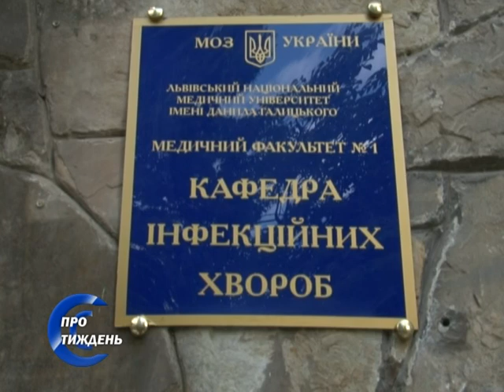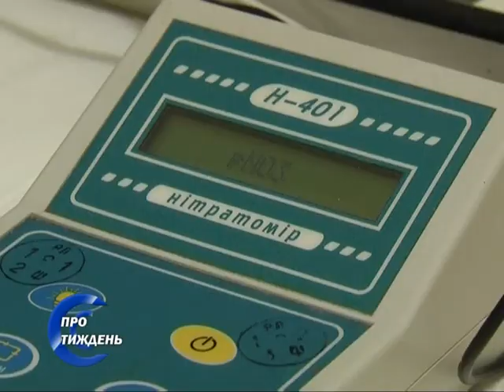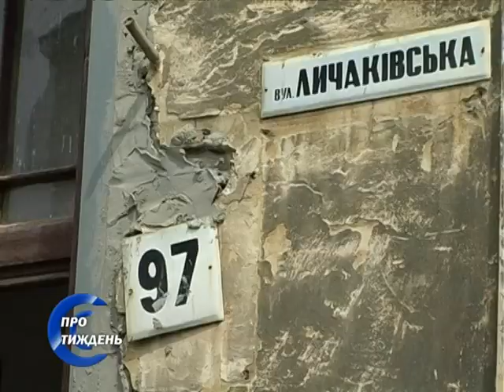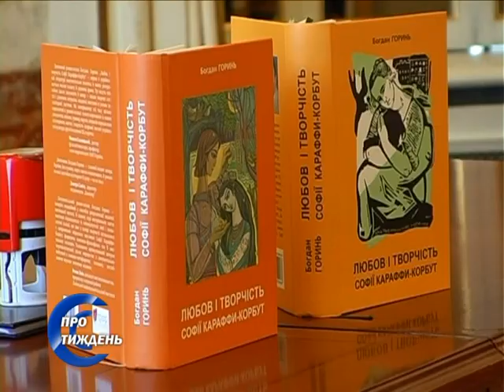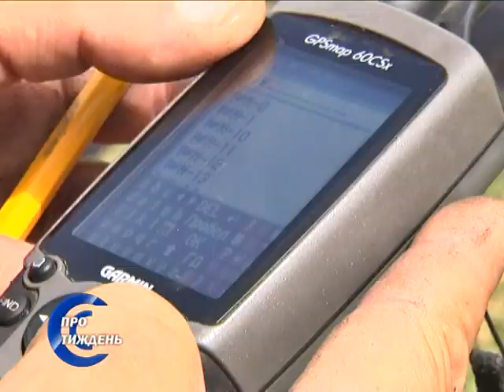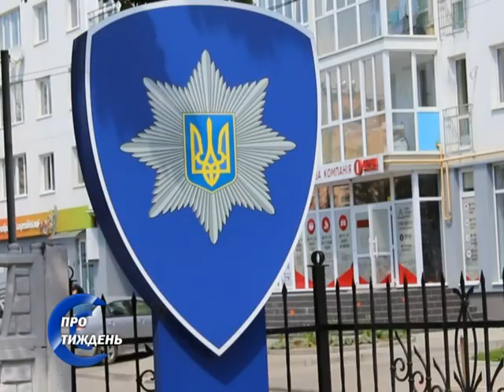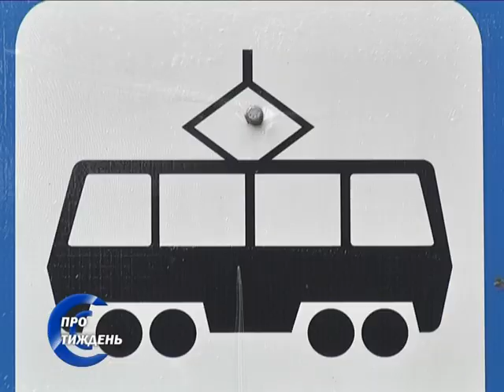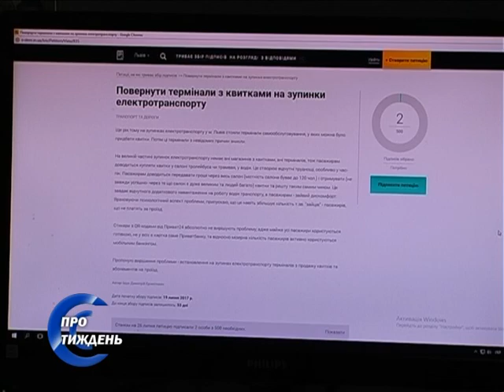ТРК "Львів" ПРО ТИЖДЕНЬ 29 07 17